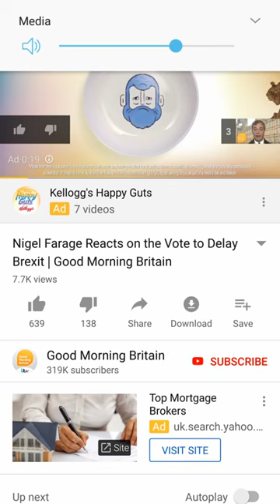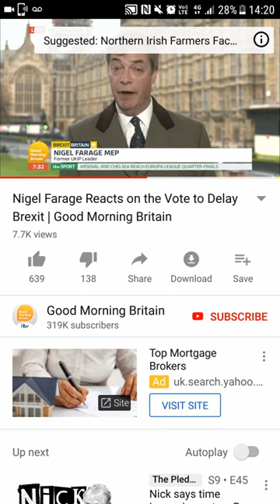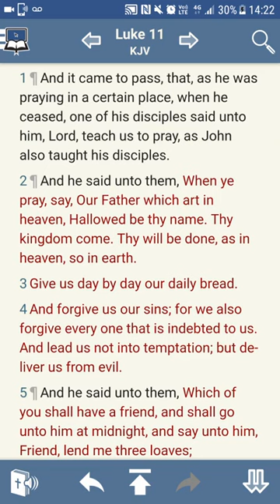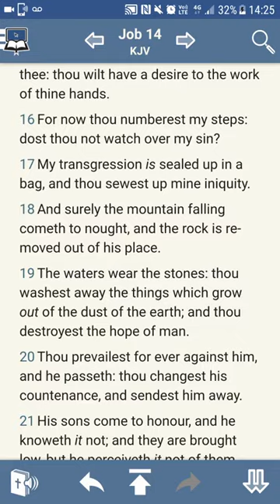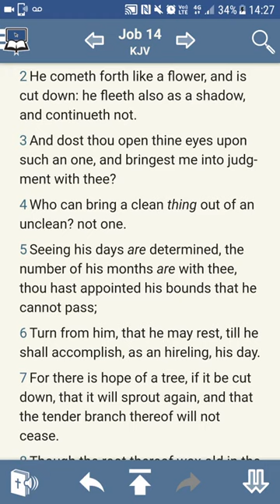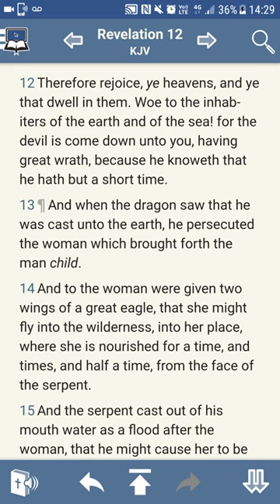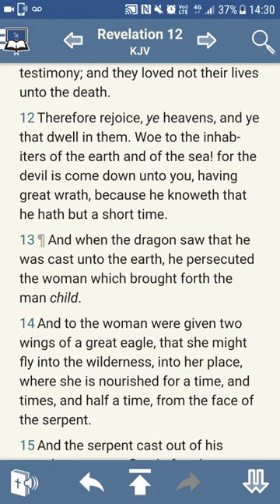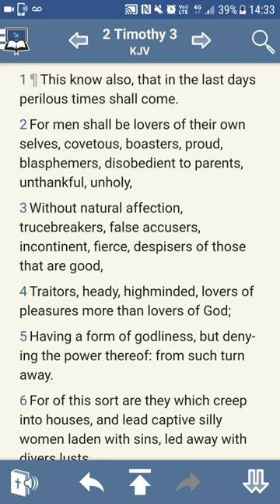Latest On Brexit United Kingdom London (GMSChildrenOfLight)